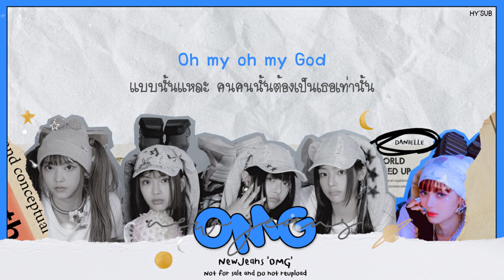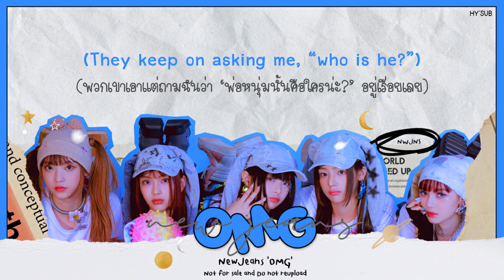[THAISUB] NEW JEANS (뉴진스) - OMG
👖 -- มาช้าหน่อย แต่ก็มานะคะ 55555 เพลงนี้เป็นเพลงที่เราชอบตั้งแต่ฟังครั้งแรกเลยค่ะ มีความติดหูง่ายตามสไตล์เพลงของนิวจีนส์ เราว่าแอบให้อารมณ์เหมือนเพลงคุกกี้เลยค่ะ เบาๆแต่นัวมาก และที่ให้ MVP ที่สุดเลยคือน้องน้ำผึ้งค่ะ สาวเวียดนามเขาจึ้งมาก เสียงหวานเข้ากับเพลงสุดๆ เอาเป็นว่าให้ความรักกับโอเอมจีกันเยอะๆนะคะ!!!

*คำแปลหรือแบ่งท่อนผิดยังไงขออภัยด้วยนะคะ สามารถติชมกันได้นะคะ เราพร้อมปรับปรุงค่ะ ยังไงก็ขอให้ชอบนะคะ*
Artist : NEW JEANS (뉴진스)
Song : OMG
Album : OMG
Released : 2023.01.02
My Bias : Haerin
Side Track
02 : OMG - Playing
Tag ; omg thaisub , new jeans omg thaisub , omg new jeans thaisub , new jeans thaisub , omg lyrics , omg new jeans lyrics , new jeans lyrics
Thaisub Lyrics

อี โนเรนึน it’s about you baby
Only you

เนกา ฮิมดึล เต อุล กอซ กัททึน เต
คีอุนโด อีเจน นาจี อันนึล เต
It’s you นัล คอกจองงาเน
It’s you นัล รุซเกฮาเน
มัล รัน เฮโด ดเว
Boy what do you say

(They keep on asking me, “who is he?”)
มอลรีดึน ออนเจดึนจี ทัลรยอวา
พาปึน ชอกโด ออบชี นอน นาทานา
อีเก มารี ทเวนี นัน มูรอ-บวา
นอนึน มา-รยา
He’s the one that’s living in my system baby

เยซังเฮซอ นา
I was really hoping
That he will come through
Oh my oh my God
ทัน นอปูนียา
Asking all the time about what I should do

No I can never let him go
นอมัน เซงกักนา twenty four
นัน เฮงอุนนายา ชองมัลโร I know, I know
นอล รัลกี ชอนกาจีนึน นา
อึยมี ออบซอซอ ชอนบู ทา
เน มัมมี กึทชี ออบนึน กอล I know, I know
I’m going crazy right?

ออดีซอดึน มยอช บอนนีดึน
There ain’t nothing else that, I would hold on to
I hear his voice
Through all the noise
จัมชีราโด เน ซน โนจี มา no, no

คอกจอง ออบจันนา
‘Cause I got someone
ฮนจาราโด คเวนชันนา
‘Cause I love someone

(I’m going crazy right? baby)

นอวา นา
My heart is glowing, It’s glowing up
นอรังมัน อีซือ-มยอน มูซออุล เก ออบซอ
คาดึก เมวอจิน ทา เมวอจิน (บุลกอจิน)
My heart is glowing, it’d be glowing
‘Cause he

ออตอกเค

My heart is glowing, it’s glowing
My heart is glowing up
So I can’t sleep at night